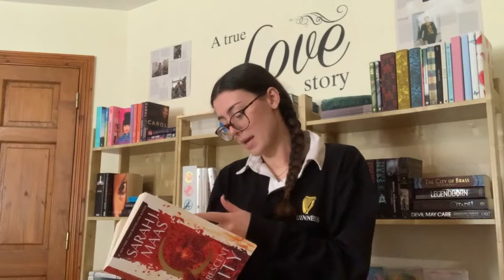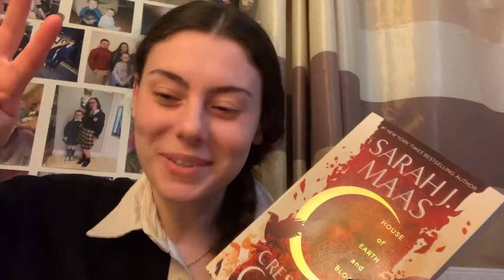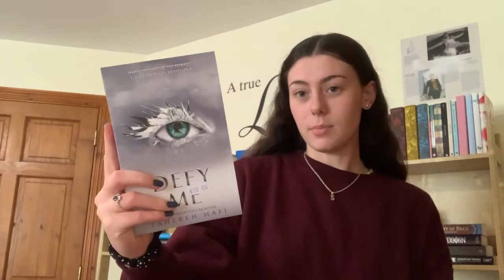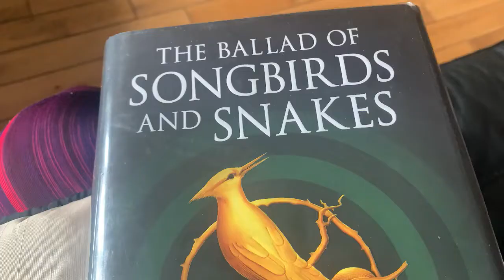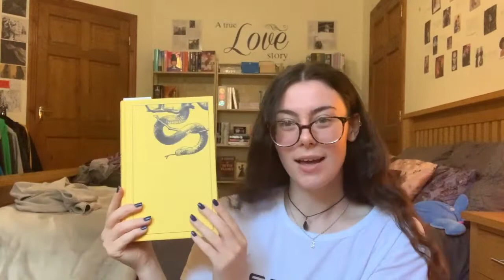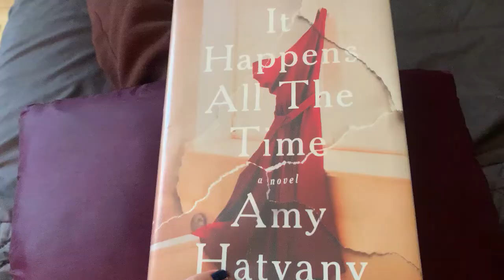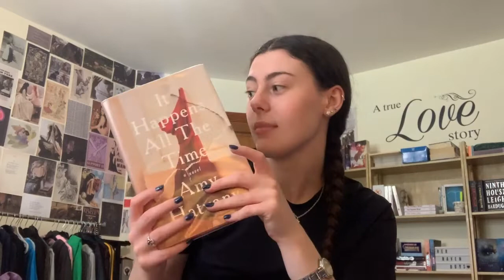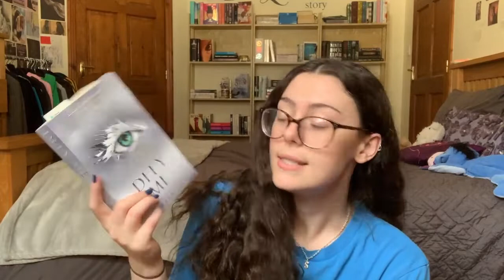i hate punk 57?! , library trip & book haul?! // Weekly Reading Vlog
firstly thank you so much for over 100 subscribers and all the love on my annotations video! this video is another weekly reading vlog, hope you enjoy! thank you for watching :)
Daily (Prod. by Lukrembo)
booktubers mentioned: